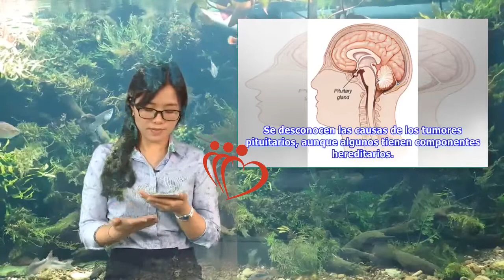Tumores pituitarios: causas y síntomas | Maha TV